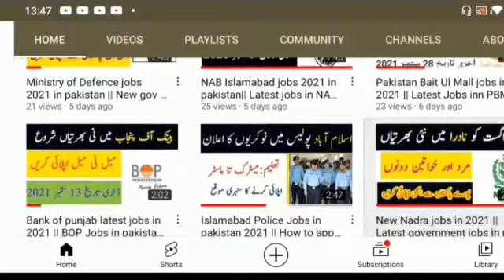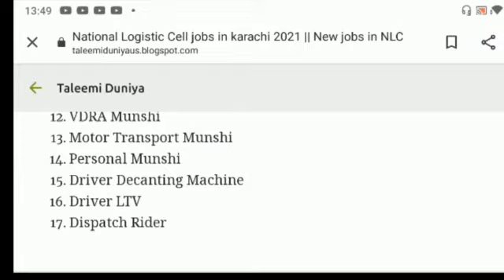National Logistic Cell Jobs in 2021 ||Goverment jobs in pakistan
Features:

✔ Daily updates.
✔ Read Comments.

Others)

Job categories:
- Government jobs
- Private job
- Online job
- Teaching job
- Graduation job
- A Level O Level jobs
- Matric jobs
- Store keeper jobs
- Government job
- Engineering
- Bank job
- Administration jobs
- Sales & Marketing
- Finance Jobs
- Accounts Jobs
- Army Jobs
- HR Jobs